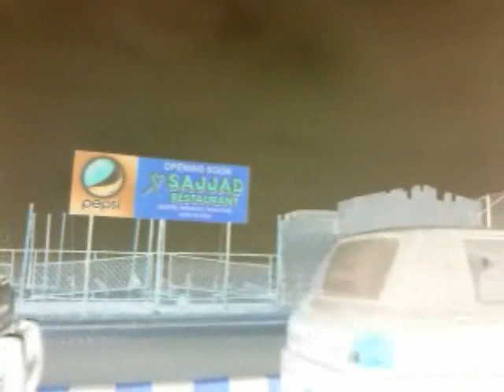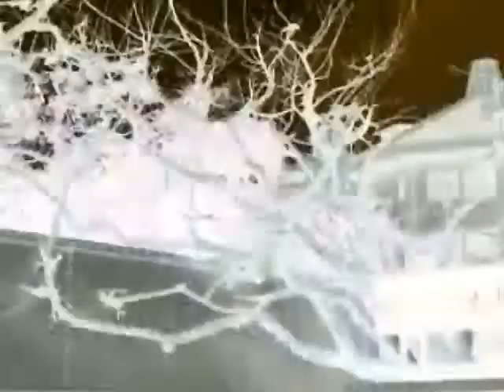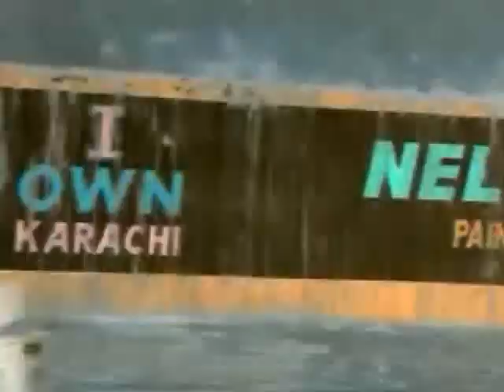Zeb & Haniya Nazaar Eyle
A sad and lonesome view of Karachi. Making our city better for ourselves by taking care of it; might make it the best place on earth - from teary sighs to dazzling sparkles.